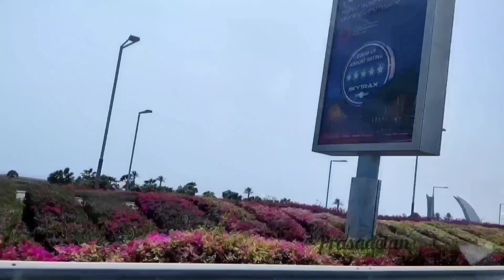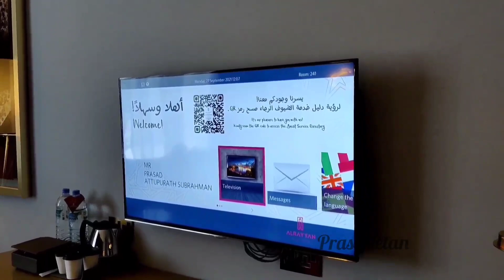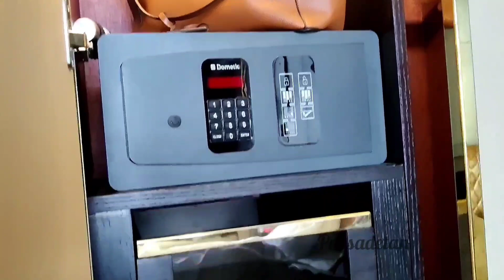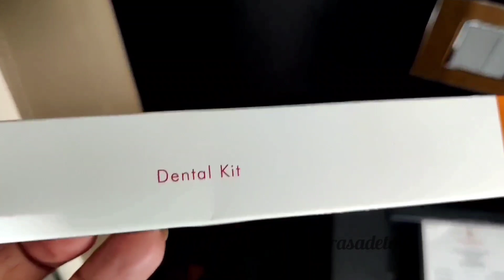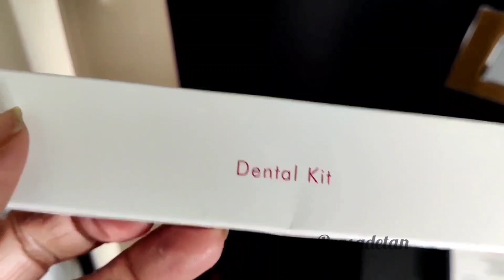മരുഭൂമിയിലെ നക്ഷത്ര ഹോട്ടലിൽ/Al Rayyan Hotel,Doha,curio collection by Hilton/10days hotel quarantine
We are in a hotel quarantine at Doha, Qatar, for ten days. The views are shared, for those, intend to travel in this way